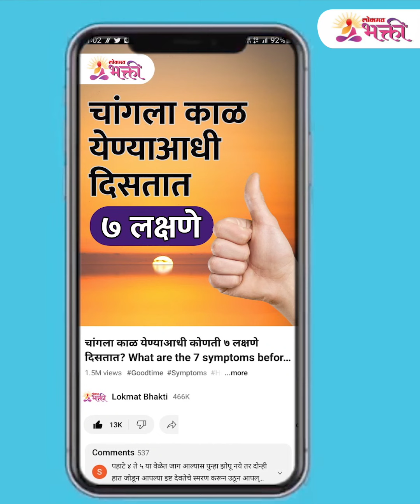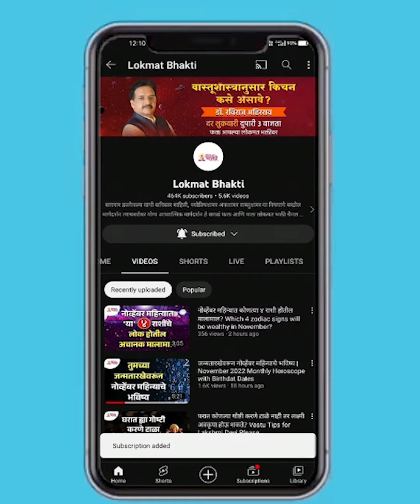पुरीच्या जगन्नाथांची मूर्ती अर्धवट अवस्थेत असण्यामागचे ''रहस्य'' जाणून थक्क व्हाल |Lokmat Bhakti SG3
आमचा व्हिडिओ आवडल्यास धन्यवाद. लाईक, शेअर आणि सबस्क्राईब करा.'